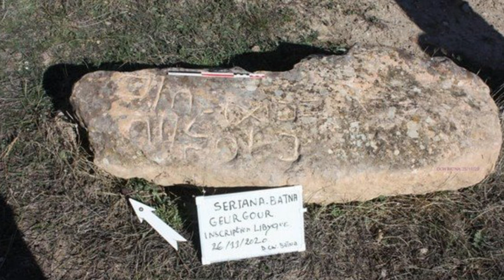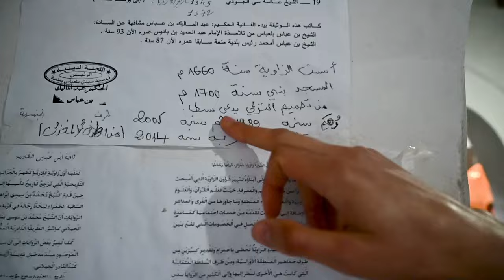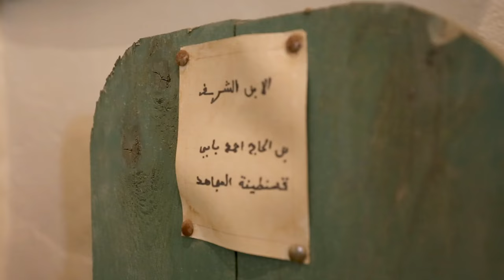باتنة عروس الاوراس - Batna aures Bride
La ville de Batna est considérée historiquement comme étant la « capitale » des Aurès. Située à 1 058 mètres d'altitude, elle est la 5e plus importante ville du pays avec 375 000 habitants et la plus haute agglomération d'Algérie bien qu'elle ait été construite dans une cuvette entourée de montagnes.